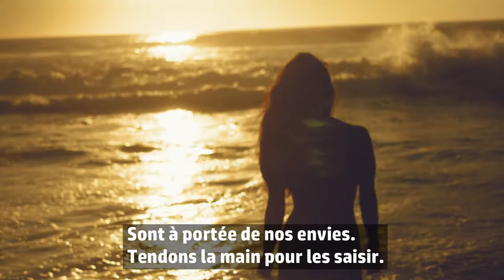Fantômes - Yvan ARNAUD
Texte : Yves Sutra

Fantômes

Le jour a tenu ses promesses
Le soir tombe sous le ciel sombre
Avec ses bruits la nuit épaisse
S'étale et rampe sous les ombres

Angoisse frisson malaise
Le cœur serré, pâle et livide
Où est la main qui nous guide ?
Où est la voix qui apaise ?

Dire bonjour à ses fantômes,
Faire plus ample connaissance
Avec les Elfes,les Farfadets, les Gnomes.
Après l'aube, la renaissance

Ils parlent où bien se taisent,
Va et vient la peur du vide

Ils racontent notre histoire
Écoutons bien ce qu'ils nous disent :
Entre douleurs et déboires,
La vie offre ses gourmandises.

Passé, espoir, futur, foutaises !
De tout dieu le ciel est vide

Les gourmandises de la vie,
Bonté, Désirs, Plaisirs
Sont à portée de nos envies.
Tendons la main pour les saisir.

Amour couve-t-il sous les braises
D'un cœur brûlé  de joie avide?